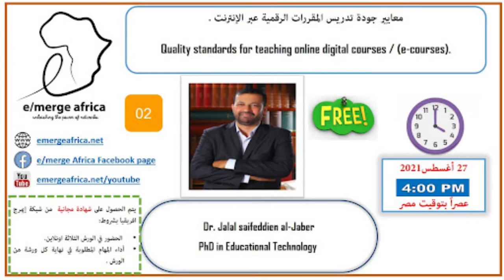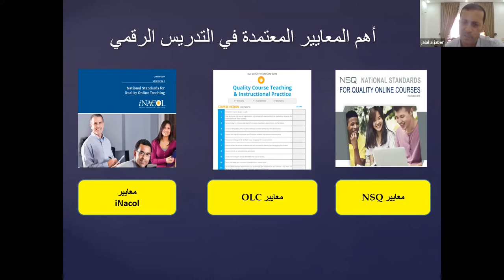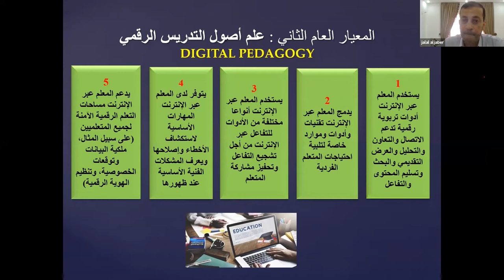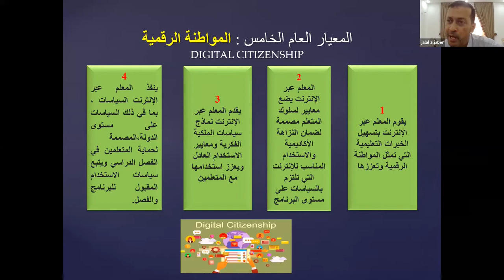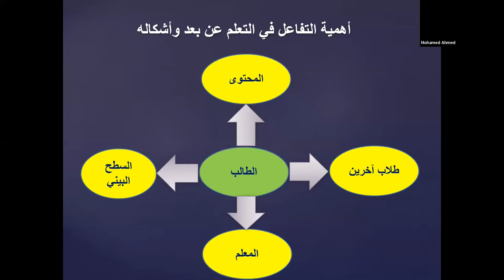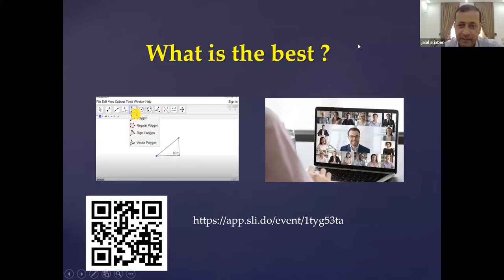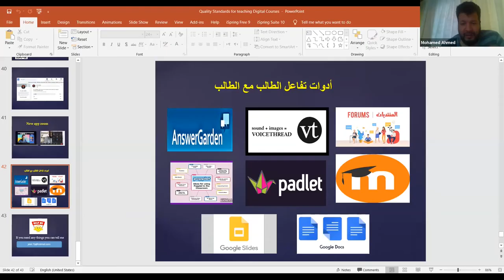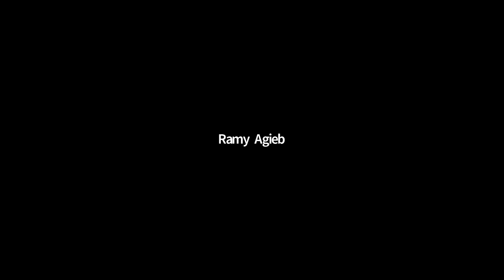Quality standards for teaching online digital courses.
Webinar Description:
ملخص الدورة :
أصبح الحديث عن أهمية  وجود معايير للجودة في التعلم الرقمي ملازما للحديث عن التعلم الرقمي نفسه، و ذلك لما تملكه معايير الجودة من أهمية  في إيجاد تعليم رقمي متميز، حتى أن ذلك أصبح التحدي الأكبر لإثبات فاعلية التعلم الرقمي، وسأقوم في هذا الدورة  بالتعريف بمعايير  جودة تدريس المقررات الرقمية  والمقارنة بينها وبين معايير تصميم المقررات وأشهر المنظمات العالمية التي وضعت هذه المعايير مع تطبيق عملي لبعض هذه المعايير.
Course summary:
Talking about the importance of having quality standards in digital learning has become associated with talking about digital learning itself. Because of the importance of quality standards in creating distinguished digital education this has become the biggest challenge to prove the effectiveness of digital learning. In this course session I will introduce quality standards for teaching digital courses, reflecting on similarities and differences of various frameworks. This will include the standards of course design formulated by the most famous international organizations that set these standards with practical application in mind.

Presenter Bio: Dr. Jalal Saifeddien Al-Jaber, PhD in Education Technology, Jordan